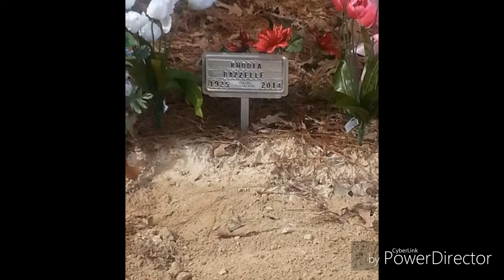Djbazz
Tribute to my grandma. ..